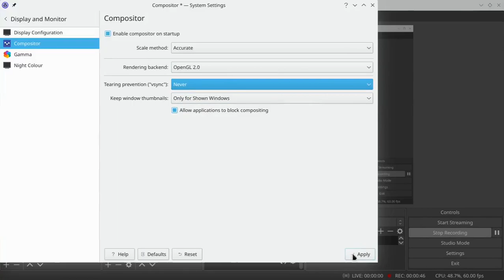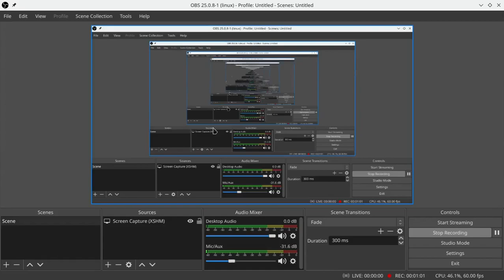OBS Screen Tearing/flickering Problem in Linux [SOLVED]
In this Video i Solved the problem of obs in Linux machine. When you use screen capture feature of obs studio in Linux , Screen tear apart making obs unable to use. so i tried to solve that problem in my KDE Plasma 5 Machine.